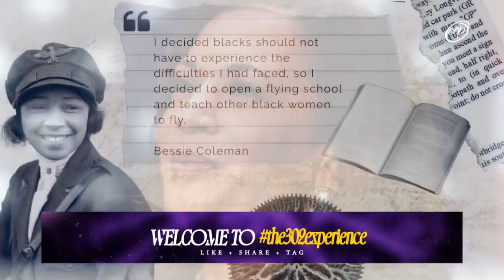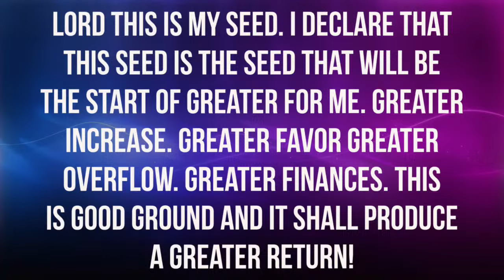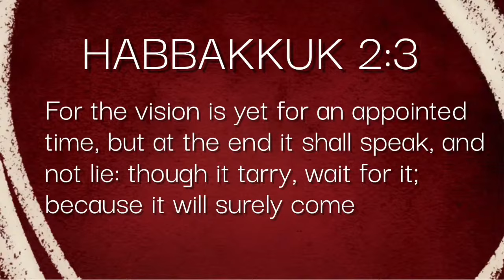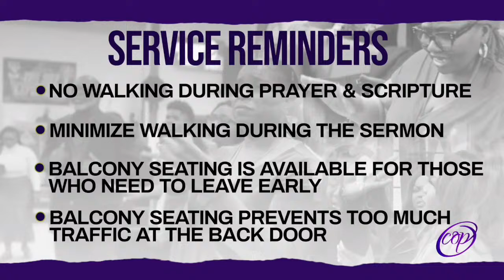Palm Sunday at the Cathedral! “we do not own rights to this music”